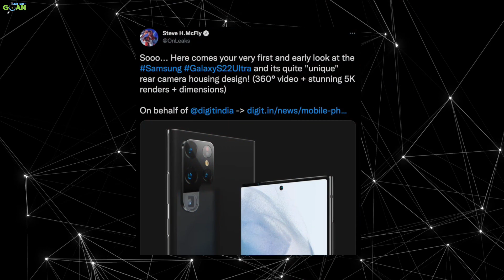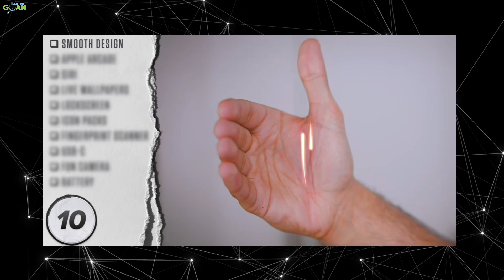Samsung S22 :Series First Look Here | samsung galaxy s22 | samsung s22 ultra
DOSTO, aaj ki is video mai dekhege samsung s22, samsung galaxy s22 ultra & samsung s22 plus ka first look aur janege iski specs aur samsung s22 price in india?

        Time Line
samsung s22 intro 00:00
samsung s22 & samsung s22 ultra & galaxy s22 plus first look 00:13
samsung s22 ultra build quality 00:53
samsung s22 & galaxy s22 plus build quality 03:00
samsung s22 ultra display 04:17
samsung s22 & samsung s22 ultra & galaxy s22 plus processor 05:00
samsung galaxy s22 camera 06:07
samsung galaxy s22 india launch date 06:58
samsung s22
samsung s22 ultra
iphone 13